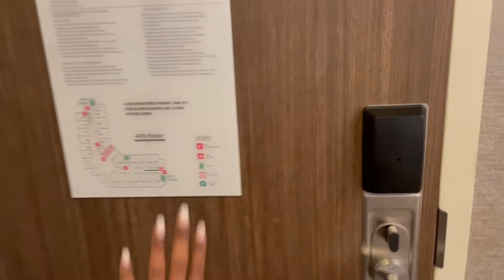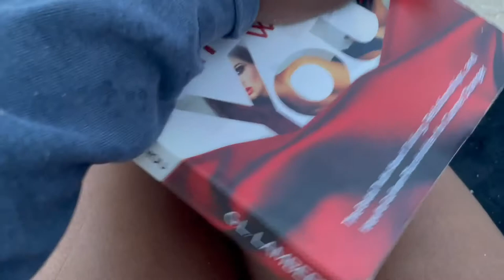Fort Lauderdale Travel Vlog| Flying with Spirit Airlines+ Axe Throwing +Going Out + We Got Tattoos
Hey Guys!! In today's vlog I take you on my trip to Fort Lauderdale with my best friend. We had so much fun! We went shopping, got tattoos, went axe throwing, and of course we had to go out on the town. Also find out our thoughts on flying with Spirit Airlines.